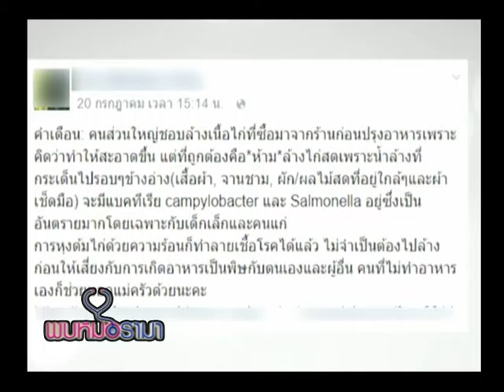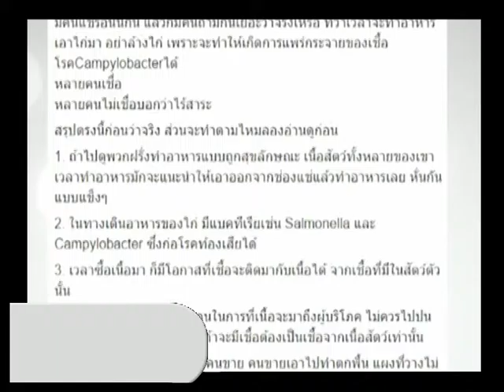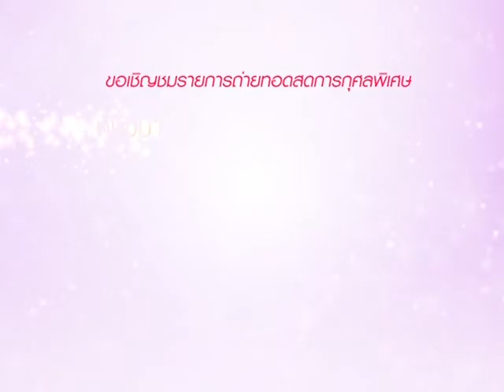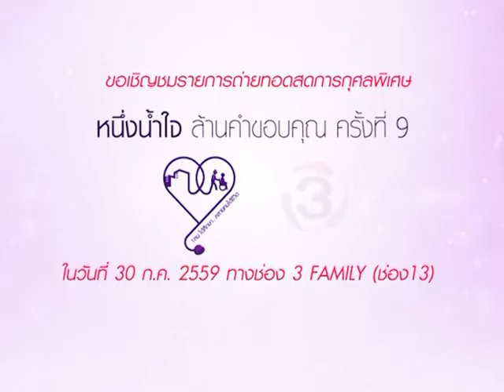รายกาพบหมอรามา | Rama Update กินไก่สดให้ปลอดภัยจากเชื้อโรค | 27 ก.ค. 59 (1/5)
รายกาพบหมอรามา ช่วง Rama Update กินไก่สดให้ปลอดภัยจากเชื้อโรค ช่วง Big Story ปัญหาคนโสดพุ่งเด็กเกิดน้อย ด้อยคุณภาพ และช่วง Health Innovation กับนวัตกรรม Read For The Blind สุดท้ายกับการตอบคำถามปัญหาสุขภาพ ลัดคิวหมอ พบกับศัลยกรรมความงาม โรคเด็ก และโรคต่างๆ